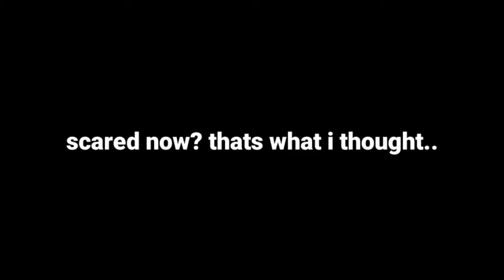for the person that disliked my videos with two accounts...